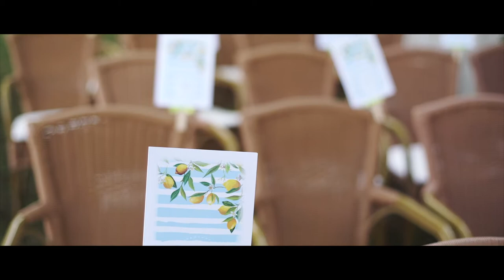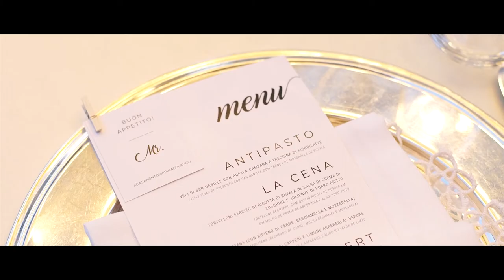Marina and Glauco - Short Film - Villa Eva - Ravello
PHOTOGRAPHY GAETANO D’AURIA
WEDDING PLANNER SINFONIA WEDDING
WEDDING RECEPTION VILLA EVA - RAVELLO
Dreaming of a wedding with the most impressive and gorgeous view? Well, today’s celebration is for you! Marina and Glauco decided to seal their love in the most luxurious town on Amalfi Coast, Italy… Ravello! This town is made by hundreds of small tones and offers to the visitors a breathtaking view of the greenery mountains, the deep blue sea and the beautiful architecture. It’s like a small heaven on earth! The couple fell in love with the place, so they travelled from Brazil to create the wedding of their dreams. They chose to decorate the venue with hanging garlands, fresh flower bouquets and petals in white hues… The whole wedding was just like a movie! Enjoy every single moment of it!
From wedding planner, Sinfonia Wedding: “We were on Amalfi Coast, Ravello. Ravello is the most luxury town on Amalfi Coast. The town centre is done by hundreds of small tones and the access to cars or vehicles is probable. Walking through the streets of the city seems to be back in time…”